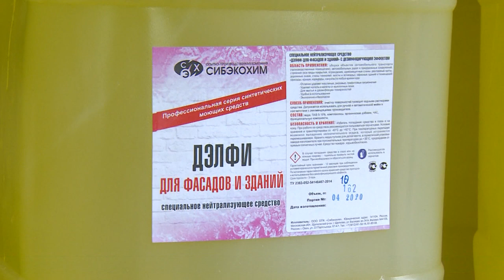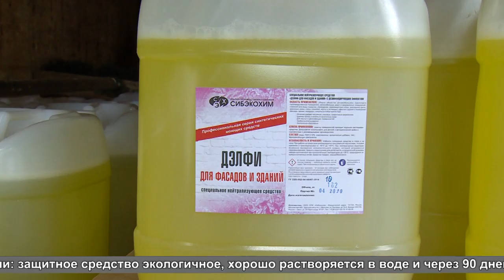Обработка дорожек больницы Сибэкохим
Щёлковский производитель моющих средств и промышленной химии «Сибэкохим» на месяц обеспечил обработку дорог вокруг лечебных учреждений дезинфицирующими средствами. Первая бочка со специальным раствором ушла на дезинфекцию внутренних дорог на территории больницы. Михаил Налётов узнал о свойствах защитной жидкости, и насколько она безопасна.